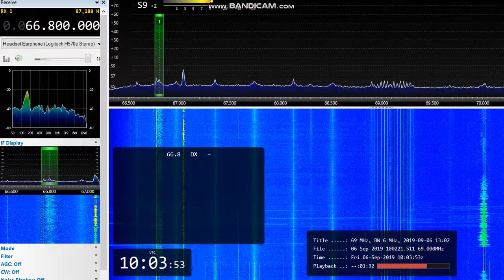[Es] 66,80 - Radio Rossii, Valuyki/ Selivanovo, Belgorod r., Russia, 1137 km, 6th September, 2019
Equipment: Airspy Mini + Yagi 9 el. H pol., direction 355°
6th September, 2019 at 10:03 UTC

ID at 0:11 // 70,01 Neftekumsk, Stavropol region